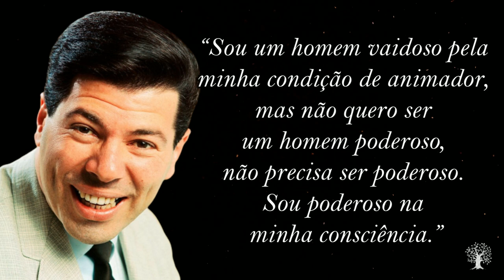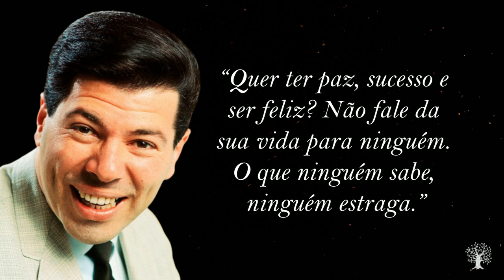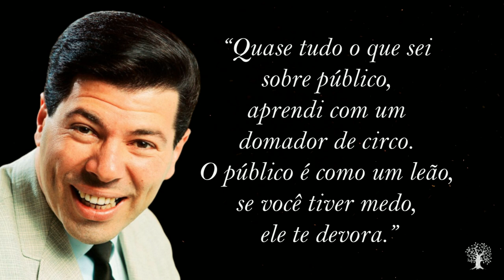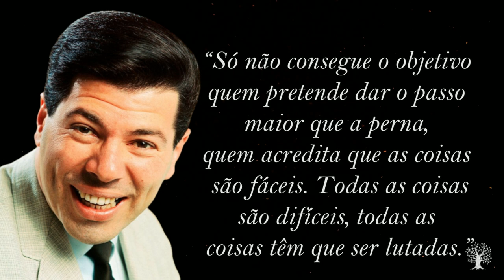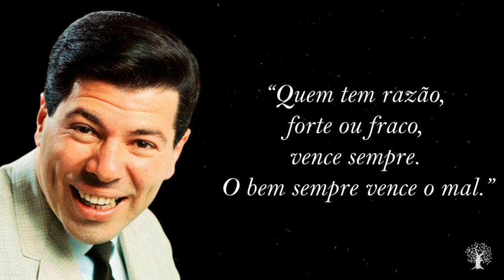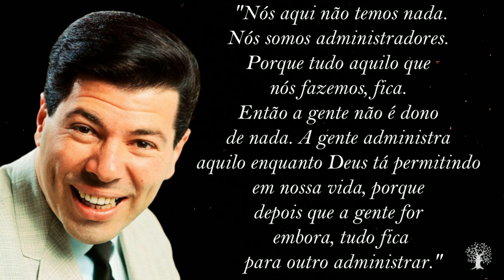"Silvio Santos: as melhores frases e citações para inspirar e divertir" | Biografia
Quem nunca ouviu falar de Silvio Santos? Silvio é uma das personalidades mais conhecidas pelo público brasileiro. Tão conhecido que já foi até candidato à presidência da republica de nosso país em 1989.

Por trás do sorriso e todo o carisma que alegra as tardes de domingo de milhões de brasileiros, está um dos mais talentosos empreendedores da história do país, que soube, como poucos, explorar o potencial da economia popular e dos meios de comunicação de massa para criar um império empresarial que envolve além do SBT, empreemdimentos ligados aos ramos imobiliário, hoteleiro, financeiro, cosmético, entre outros.

De uma adolescência como camelô até o mega empresário que se tornou hoje, Silvio é um exemplo de sucesso, de quem soube desde muito cedo, enxergar e aproveitar as oportunidades na vida, superando as adversidades com muito trabalho, dedicação e competência.

Quer saber mais sobre Silvo Santos, confira nos links abaixo:

Silvio Santos: A biografia

A fantástica história de Silvio Santos

Silvio Santos

Sonho sequestrado: Silvio Santos e a campanha presidencial de 1989

Topa tudo por dinheiro: as Muitas Faces do Empresário Silvio Santos

Por Obra do próprio - Este ficheiro foi extraído de outro ficheiro, Domínio público,